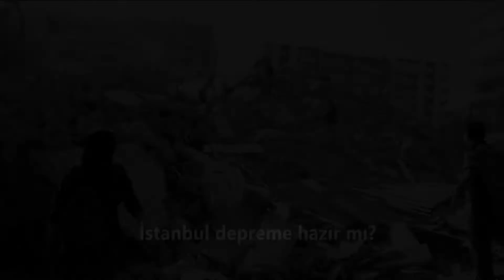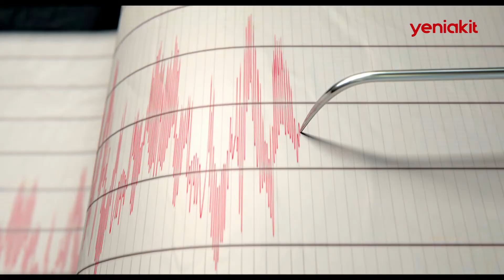Beklenen İstanbul depreminde 50.000 bina yıkılacak!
Yeni Akit'i sosyal medyada takip edin!